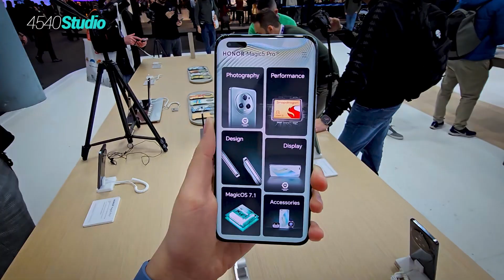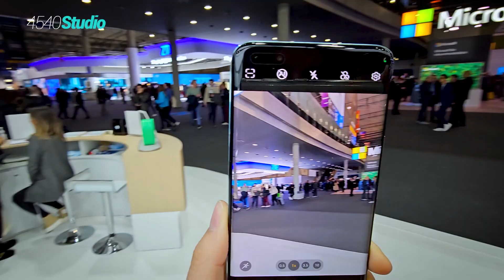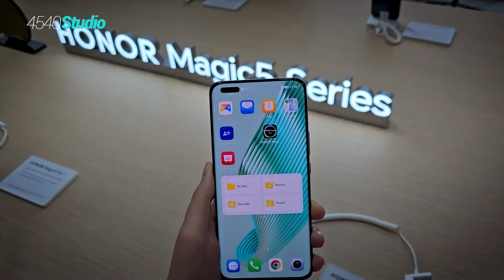LAS MEJORES CÁMARAS! | Honor Magic 5 Pro